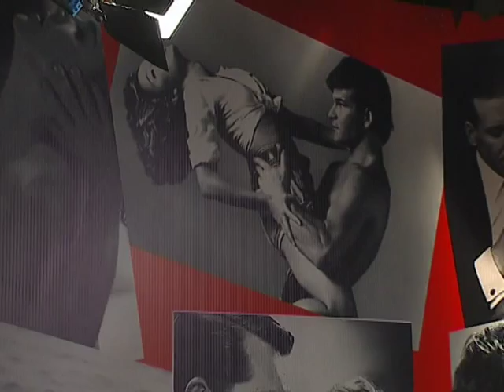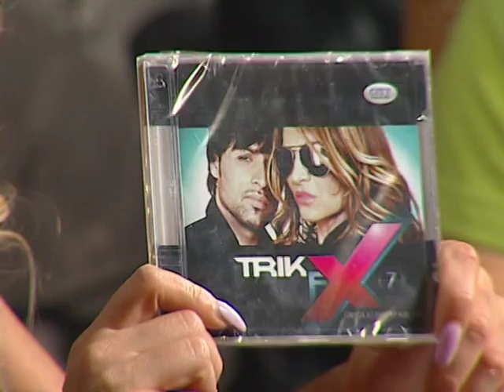Kaži u ponoć - 07.06.2014.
Proizvodnja - TV Sky Plus - 2014.